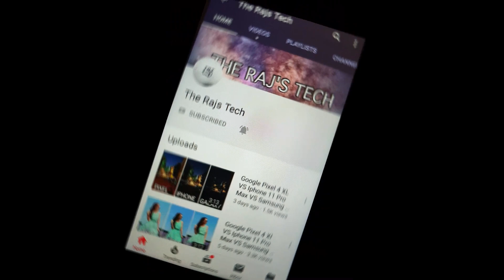Redmi K30 VS Oneplus 7T Pro Camera Test | Redmi K30 VS Oneplus 7T Pro Comparison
Hey what's up guys welcome to my another video and in this video i'll show you camera test between Redmi k30 against the oneplus 7t pro

Redmi k30 vs oneplus 7t pro camera test
Redmi k30 vs oneplus 7t pro speed test
Redmi k30 vs oneplus 7t pro comparison
Redmi k30 vs xiaomi mi note 10 camera test
Redmi k30 vs xiaomi mi note 10 speed test
Redmi k30 vs iphone 11 pro camera test
Redmi k30 vs iphone 11 pro speed test
Redmi k30 vs galaxy note 10 plus camera test
Redmi k30 vs galaxy note 10 plus speed test
Redmi k30 vs huawei p30 pro camera test
Xiaomi mi note 10 vs huawei p30 pro camera test
Xiaomi mi note 10 vs huawei p30 pro speed test
Xiaomi mi note 10 vs huawei p30 pro comparison
Xiaomi mi note 10 vs huawei mate 30 pro camera test
Xiaomi mi note 10 vs huawei mate 30 pro vs iphone 11 pro max camera test
Xiaomi mi note 10 vs huawei mate 30 pro vs samsung galaxy note 10 plus

Xiaomi mi note 10 vs iphone 11 pro max camera test
Xiaomi mi note 10 vs iphone 11 pro max speed test
Xiaomi mi note 10 vs iphone 11 pro max comparison
Xiaomi mi note 10 vs samsung galaxy note 10 plus camera test
Xiaomi mi note 10 vs samsung galaxy note 10 plus speed test
Xiaomi mi note 10 vs huawei mate 30 pro speed test
Xiaomi mi note 10 vs redmi note 8 pro camera test
Xiaomi mi note 10 vs redmi note 8 pro speed test
小米mi笔记10 vs三星银河笔记10加上相机测试
 小米mi笔记10 vs三星银河笔记10加速度测试
 小米Mi Note 10 vs iPhone 11 Pro Max相机测试
 小米米笔记10 vs iPhone 11 Pro最大速度测试
 Xiaomi Mi Note 10 vs iPhone 11 Pro Max比较
 小米mi笔记10 vs华为伴侣30专业相机测试
 小米mi笔记10 vs华为伴侣30专业速度测试
 小米Mi Note 10 vs Redmi Note 8 Pro相机测试
 小米Mi Note 10 vs Redmi Note 8 Pro速度测试
 小米mi注意10相机测试
 小米mi笔记10速度测试
Xiaomi Mi Note 10 против Samsung Galaxy Note 10 плюс тест камеры
 Xiaomi Mi Note 10 против Samsung Galaxy Note 10 плюс тест скорости
 Xiaomi mi note 10 против теста камеры iphone 11 pro max
 Xiaomi mi note 10 против теста скорости iphone 11 pro max
 Xiaomi mi note 10 против сравнения iphone 11 pro max
 Xiaomi mi note 10 против huawei mate 30 pro тест камеры
 Xiaomi mi note 10 vs huawei mate 30 pro тест скорости
 Xiaomi Mi Note 10 против Redmi Note 8 Pro тест камеры
 Xiaomi Mi Note 10 против Redmi Note 8 Pro тест скорости
 Xiaomi mi note 10 тест камеры
 Xiaomi mi note 10 тест скорости
Xiaomi mi note 10 बनाम सैमसंग गैलेक्सी नोट 10 प्लस कैमरा टेस्ट
 Xiaomi mi note 10 बनाम सैमसंग गैलेक्सी नोट 10 प्लस स्पीड टेस्ट
 Xiaomi mi नोट 10 बनाम iphone 11 प्रो अधिकतम कैमरा टेस्ट
 Xiaomi mi नोट 10 बनाम iphone 11 प्रो अधिकतम गति परीक्षण
 Xiaomi mi नोट 10 बनाम iphone 11 प्रो अधिकतम तुलना
 Xiaomi mi note 10 बनाम huawi mate 30 प्रो कैमरा टेस्ट
 Xiaomi mi note 10 बनाम huawi mate 30 प्रो स्पीड टेस्ट
 Xiaomi mi नोट 10 बनाम रेडमी नोट 8 प्रो कैमरा टेस्ट
 Xiaomi mi नोट 10 बनाम रेडमी नोट 8 प्रो स्पीड टेस्ट
 Xiaomi mi ने 10 कैमरा टेस्ट दिए
 Xiaomi mi ने 10 स्पीड टेस्ट नोट किए
షియోమి మై నోట్ 10 వర్సెస్ శామ్‌సంగ్ గెలాక్సీ నోట్ 10 ప్లస్ కెమెరా టెస్ట్
 షియోమి మై నోట్ 10 వర్సెస్ శామ్‌సంగ్ గెలాక్సీ నోట్ 10 ప్లస్ స్పీడ్ టెస్ట్
 షియోమి మై నోట్ 10 వర్సెస్ ఐఫోన్ 11 ప్రో మాక్స్ కెమెరా టెస్ట్
 షియోమి మై నోట్ 10 వర్సెస్ ఐఫోన్ 11 ప్రో మాక్స్ స్పీడ్ టెస్ట్
 షియోమి మై నోట్ 10 వర్సెస్ ఐఫోన్ 11 ప్రో మాక్స్ పోలిక
 షియోమి మై నోట్ 10 వర్సెస్ హువావే మేట్ 30 ప్రో కెమెరా టెస్ట్
 షియోమి మై నోట్ 10 వర్సెస్ హువావే మేట్ 30 ప్రో స్పీడ్ టెస్ట్
 షియో